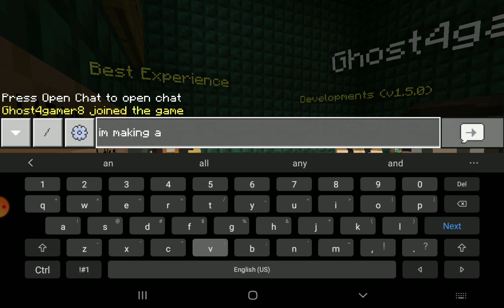escaping a minecraft prison